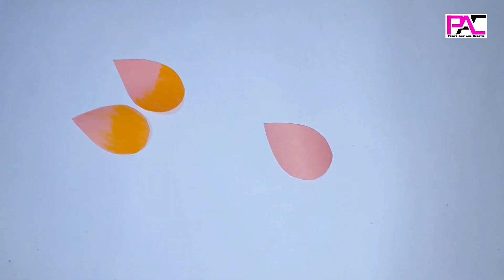5-Minute Hack for Champa Flowers for Beginners | কাগজের তৈরি কাঠগোলাপ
কাগজের তৈরি কাঠগোলাপ | Paper Plumeria Flower | Champa Flower

[Materials & Tools]
* Art Paper (Pink)
* Pencil and Eraser
* Pastel Color (Yellow)
* Color Pen (Orange)
* Glue
* Scissors

1. One Thing by Roa